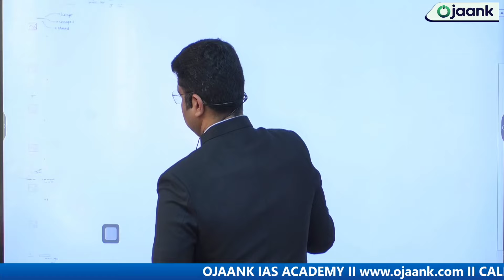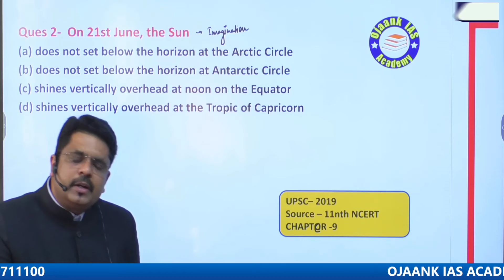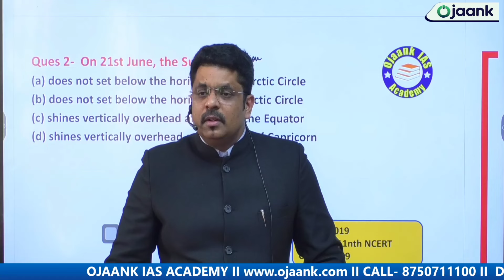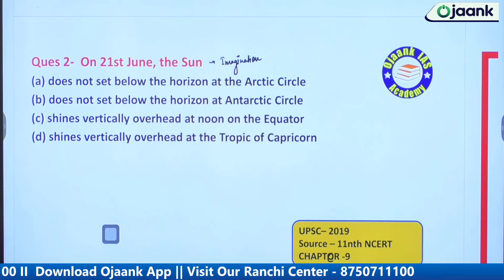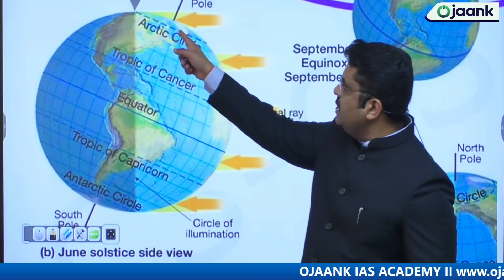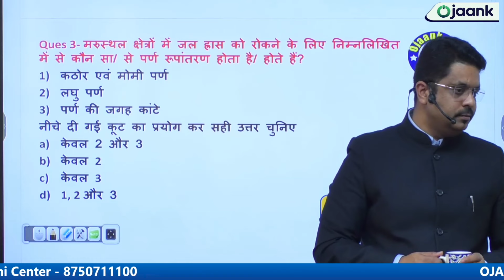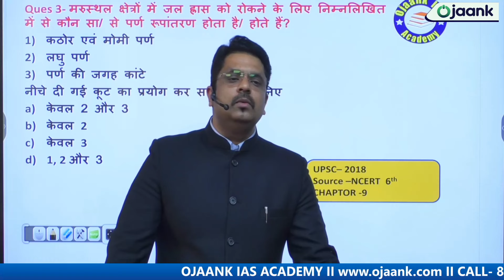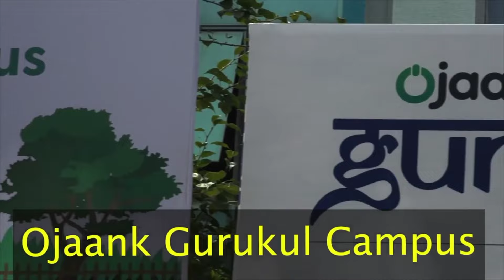अब सिर्फ इतना ही पढ़िए | UPSC Prelims Important Topics 2024 | OJAANK SIR | How to Crack IAS prelims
Hello, aspirants! In today's video, we have OJAANK SIR with us, guiding you through the crucial topics for UPSC Prelims 2024 and providing insights on how to effectively crack the IAS Preliminary examination.

OJAANK SIR, our esteemed mentor, will share unique strategies for preparation in a direct, simple, and effective manner.

Through this video, we aim to demonstrate how UPSC Prelims can be cracked with ease. Follow OJAANK SIR's guidance to reach the heights of your aspirations.

UPSC Prelims 2024 Strategy: IAS Prelims CRACK करने का रामबाण है ये फॉर्मूला Guidance By OJAANK SIR   | How to Crack IAS prelims in 2 months रामबाण है ये फॉर्मूला | OJAANK SIR  | IAS Prelims की तैयारी कैसे करें ? How UPSC Asks Questions from NCERTs? | UPSC Prelims 2024 Strategy   @IASwithOjaankSir  UPPCS pre के लिए last 30 days strategy | uppsc pyq aise karne honge
👉 PRELIMS FIGHTER BOOK 2024 जो विद्यार्थी BOOK लेना चाहता है तो लिंक पे अपना Enroll करके  अपना सीट रिज़र्व करे

👉 जो विद्यार्थी  PRELIMS कोर्स में Admissions लेना चाहता है तो लिंक पे अपना Enroll करके  अपना सीट रिज़र्व करे